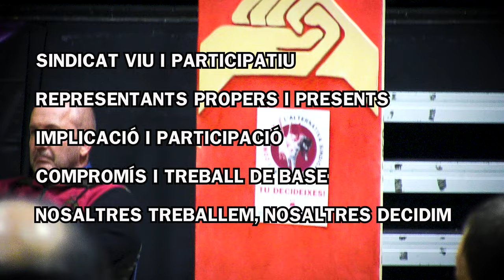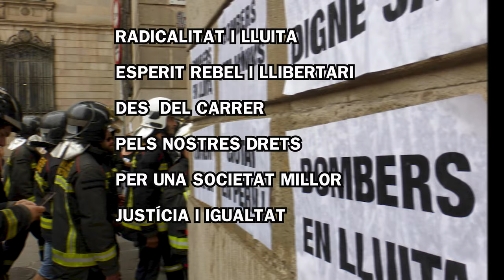CGT AJUNTAMENT 2